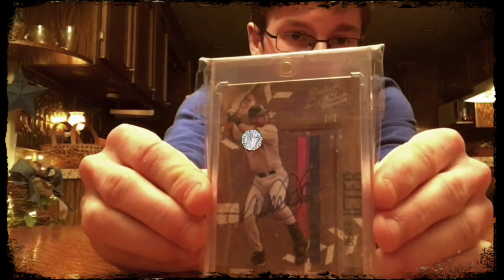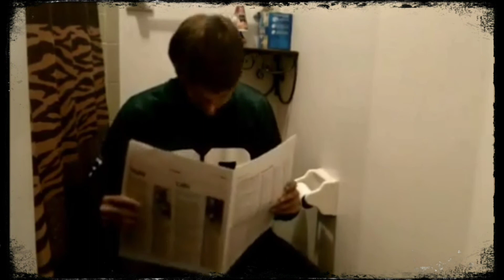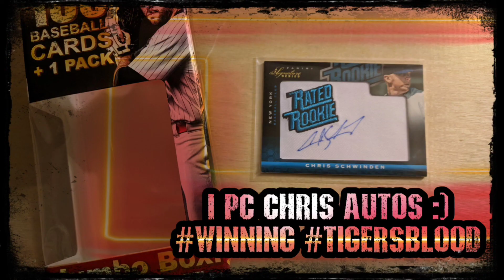2018 BFRG Hall of Fame Induction Ceremony (OFFICIAL)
Meet the 4 BFRG HoF Inductees!

Love you all! You are THE BEST!
Take care of each other! Spread that love and
spread that positivity! It is INFECTIOUS!

Bishop Briggs "Dream" - Island Records
Ditty Beatz "Say It With Me Now"

Flops courtesy of: 30 Seconds of Fury/ YouTube Channel

Wanna be part of my YouTubers Living Set?
YouTubers Living Set (sign your fav player/team card)
Send YouTubers Living Set Cards to:

The BrahjCast
Mazomanie,WI
53560

Check out the book I wrote!
The Ridiculously Amazing Adventure of Haley Spaghetti

Thanks for the LIKEs and SUBs
Thanks for the RTs and SHAREs

Confidence
Communication
Charisma

Always ask questions
Assume nothing is fact until you've done the research yourself